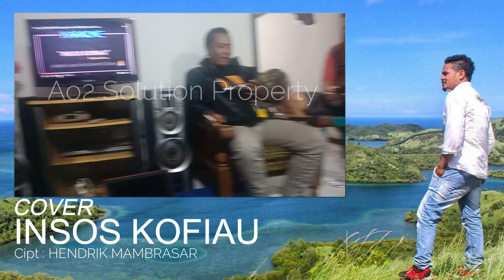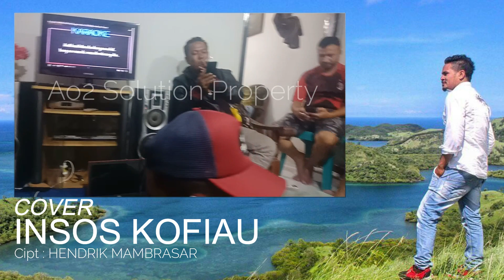INSOS KOFIAU - Cover Ciu By. Rintho Ledo || Kopi Sore Eps 6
Song writer : HENDRIK MAMBRASAR
Vocal : Rintho Ledo
Lirik :
INSOS KOFIAU
Masuk masuk minang insos kofiau
Bayar bayar dengan piring gantung
Ikat kasih tanda dia
Tong su masuk masuk minang dia
Ikat kasih tanda dengan adat
REEF..
             Sio bapa mantu... Ipar ipar
             Buka pintu untuk saya
             Sedikit harta yang kami antar
             Sebagai tanda cinta kasih